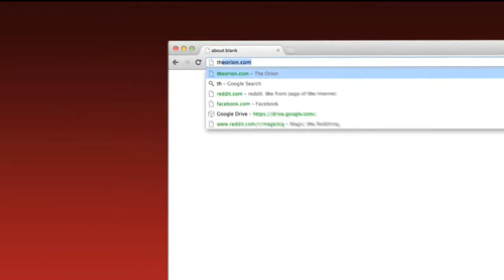Tom Torlakson Q&A Session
Tom Torlakson, California State Superintendent of Public Instruction, visited Chico State yesterday for a small Q&A session.